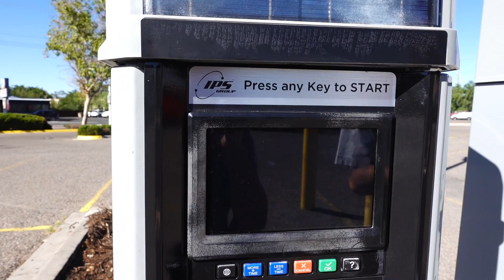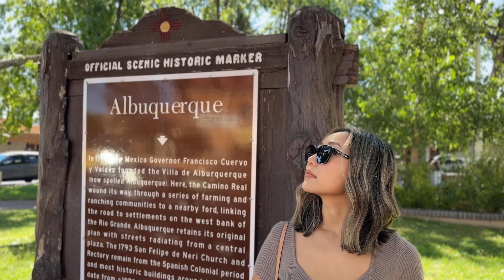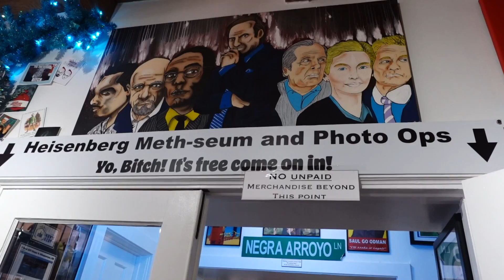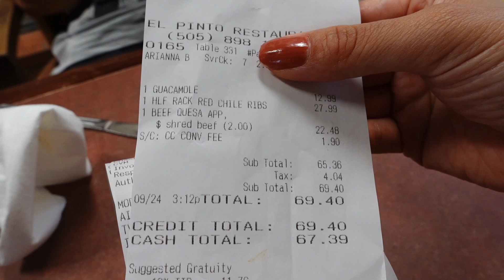Albuquerque老城-现实版COCO墨西哥世界 ｜绝命毒师剧迷请集合｜必吃正宗墨西哥餐｜新墨西哥自驾游｜Travel with Jenny Ep.114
Hi guys I’m Jenny /大家好 我是Jenny
My Channel features travel, home decor and lifestyle
希望在我的频道和大家分享旅行，家居和生活方式
BGM / 背景音乐全都来自： （我的链接可以提供一个月免费试用）
B站：JennyTV
微博: HiJennyTV_

声明：此影片无赞助，部分为返利链接不影响商品价格